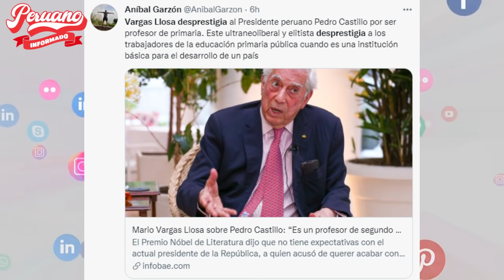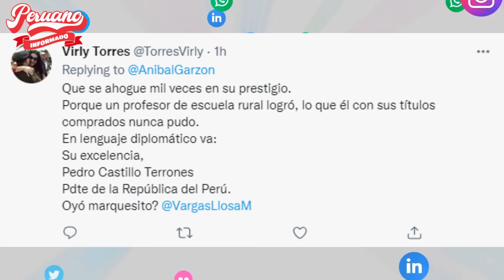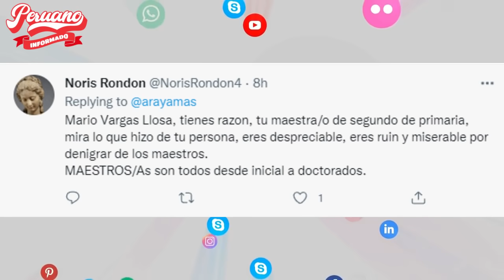USUARIOS DESTRUYERON A MARIO VARGAS LLOSA POR DESCALIFICAR A PEDRO CASTILLO POR SER PROFESOR